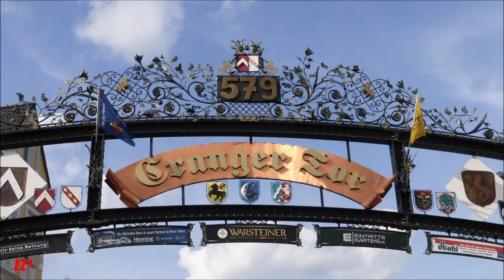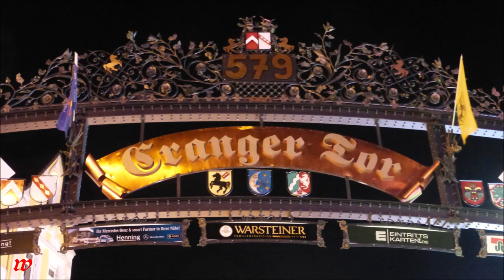Herne-Crange * Cranger Kirmes Nr. 579 * immer mindestens einen Besuch wert * Teil 5 * 09.08.2014